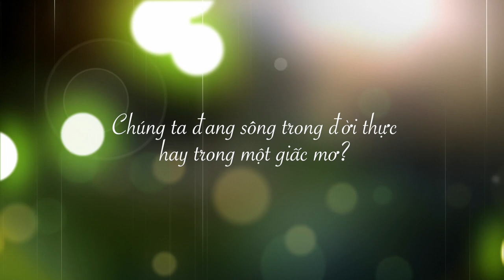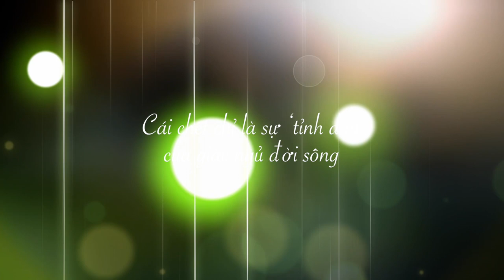Nhân sinh như mộng, ai là người tỉnh?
Có câu nói: “Con người sống trong mê”. Rất nhiều người chỉ cho đó là cách nói ví von hình tượng. Biết đâu rằng, khi chúng ta coi hiện thực này là thực tại ghê lắm, thì rất có thể cái thực tại ấy lại chỉ là thực tại trong một giấc mơ.